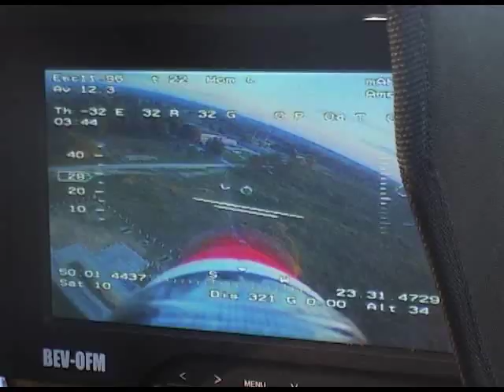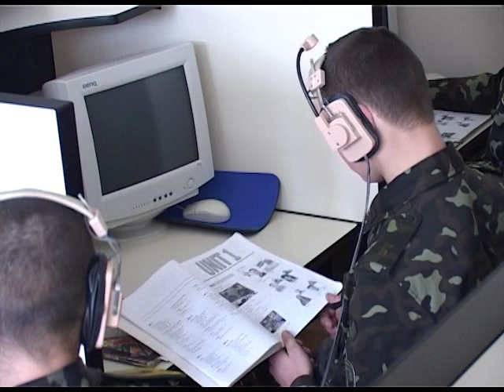Програма "Час Ч" 182 (08.09.2014р.)